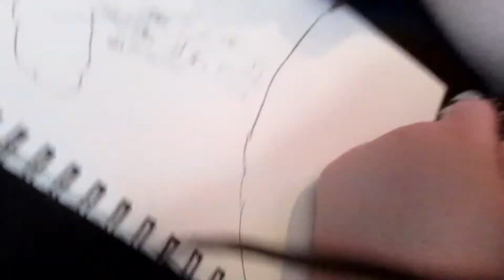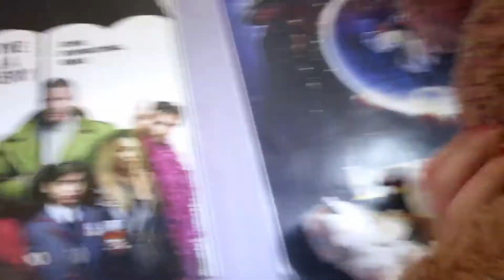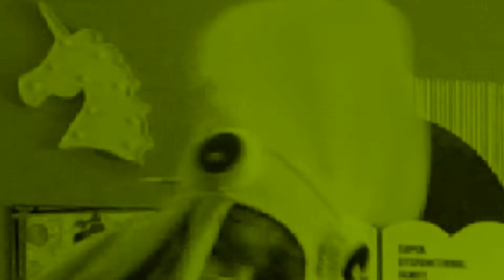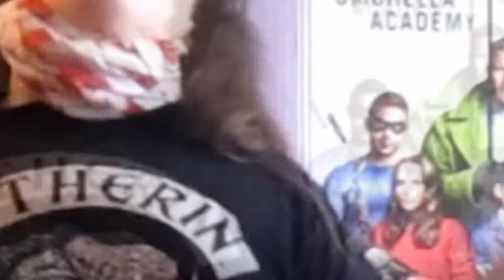BIRTHDAY FUN WITH MY SPECIAL GUEST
HELLO today i'm just having fun and hanging out with my best friend.